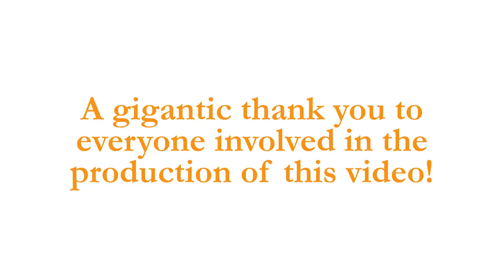History Colorado - Museum Dance Off 3 - Clean Bandit - "Rather Be"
History Colorado's entry into the Museum Dance Off 3 contest created